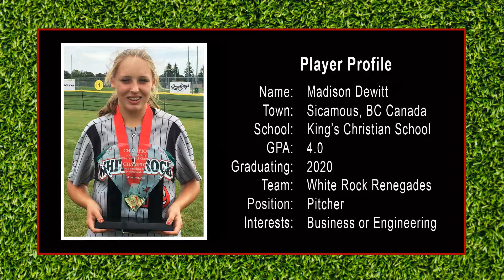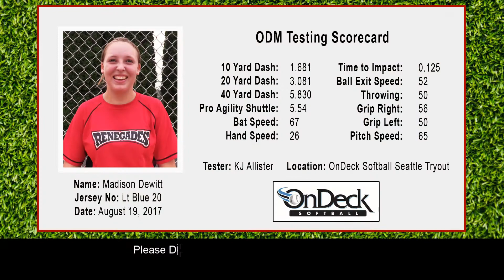We Have A Rising Star In Sicamous And Her Name Is Madison Dewitt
We have a rising star in Sicamous and her name is Madison Dewitt. At fifteen years old she has a 65 MPH fastball. In 2016 she pitched her team to a national title and in 2017 they claimed the Provincial title and a bronze medal finish at the nationals. Video Stream Media was honored to be asked to produce her college recruiting video and we know she will make Sicamous proud.